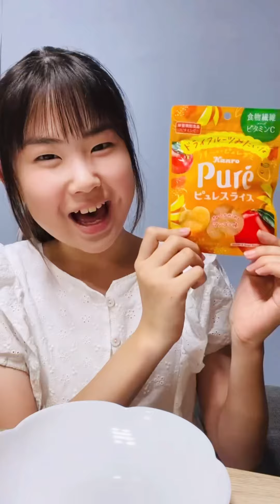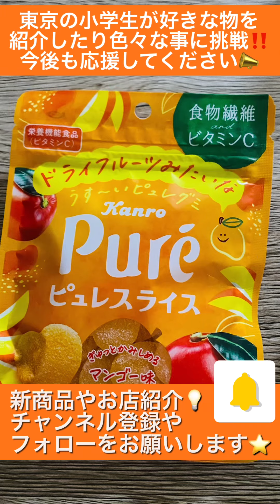まるでドライフルーツ⁉️セブン限定✨人気のピュレスライスマンゴー味を女子小学生が実食🥭💖【ハート型】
美味しいと評判のグミ、セブンイレブン限定カンロのピュレスライスをGETしました✨
前のアップルも人気で今回のマンゴーもすごく美味しかったです😋
ハート型で薄めのグミでドライフルーツ感がありオススメです💡
勉強のお供に確定です💖
ー

I got the 7-Eleven exclusive Kanro Pureed Slice, a gummy with a reputation for being delicious✨
The previous apple was also popular, and this time's mango was also very delicious 😋
This heart-shaped, thin gummy has a dried fruit feel and is highly recommended 💡
Definitely a companion for studying 💖
ー

J'ai reçu le Kanro Pureed Slice exclusif à 7-Eleven, un bonbon gélifié réputé pour être délicieux✨
La pomme précédente était également populaire, et la mangue de cette fois était également très délicieuse 😋
Cette gomme fine en forme de cœur a une sensation de fruits secs et est fortement recommandée 💡
Certainement un compagnon pour étudier 💖
ー
我買到了7-11獨家的甘露果泥片，一款以美味聞名的軟糖✨
之前的蘋果也很受歡迎，這次的芒果也很好吃😋
這款心型的薄軟糖有乾果的感覺，強烈推薦💡
絕對是學習的好夥伴💖